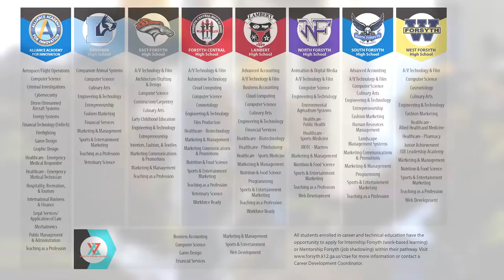South Forsyth HS CTAE Overview